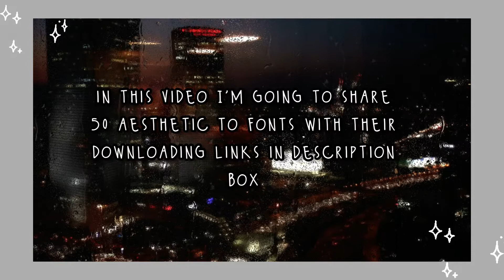50 aesthetic fonts for editing with free downloading links🌷 /dafont texts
50 aesthetic fonts for editing/dafont.com
In this video I’m gonna share 50 aesthetic fonts with their link given below which are totally free
Hope you are doing well if no one told you ,you are loved and appreciated :)
Wish you a happy day full with prosperity and love 💕

Thanks for loving my channel and thank you too for lovely comments those really appreciate me and give me happiness 😌❤️

Visit my redbubble store hope you will findsomething to purshase : beaestheticshop.redbubble.com

Fonts links:
1.buttercup
2. Keep on truckin
36.Flirty
37.strong